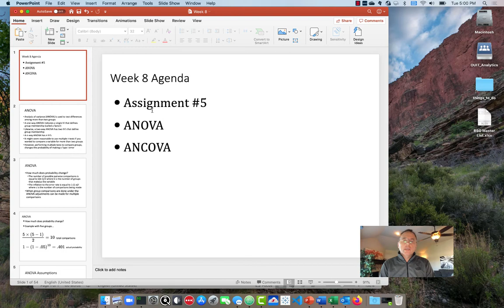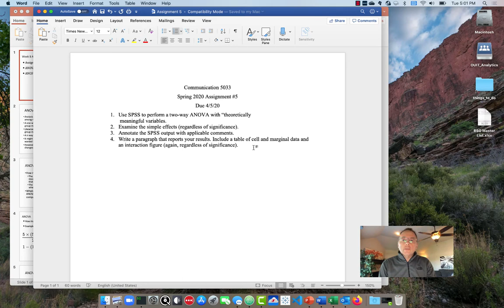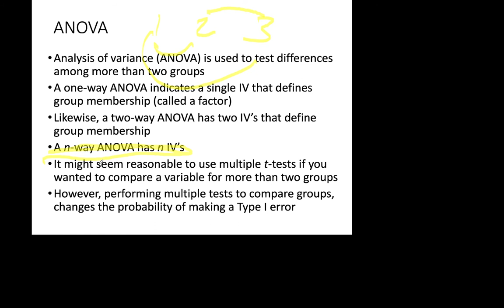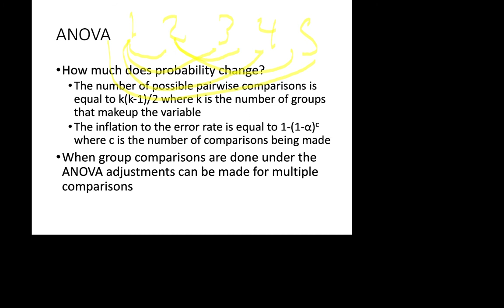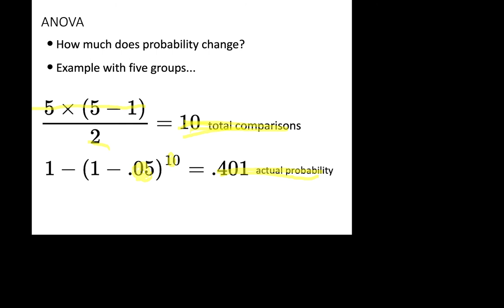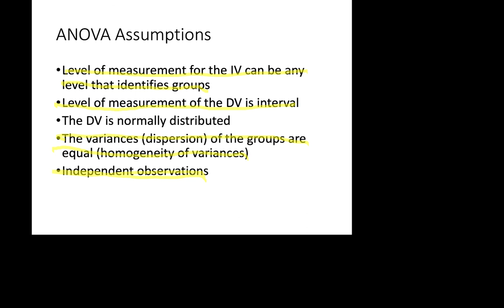ANOVA Part 1